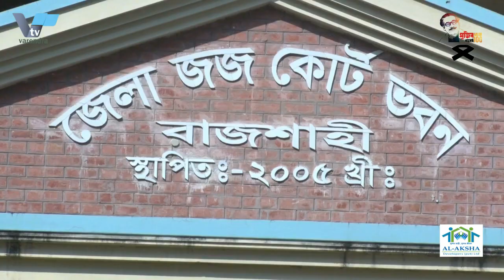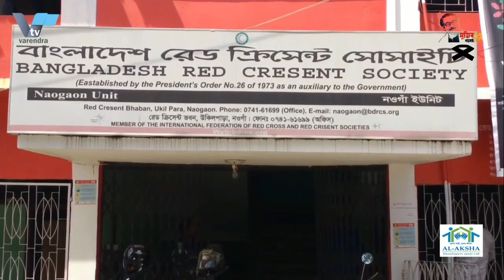মগজ আলাদা ও উভয় লিঙ্গের নবজাতকের জন্ম |The brain is different and the newborn of both sexes is born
গোমস্তাপুরে উভয় লিঙ্গের শিশুর জন্ম, দেখতে উৎসুক জনতার ভিড়

ছেলে ও মেয়ের উভয়লিঙ্গ নিয়ে জন্ম নিয়েছে এক শিশু। মাথার অর্ধেক নেই, এমনকি মগজও রয়েছে পৃথকভাবে একটি থলেতে। এমন অস্বাভাবিক এক শিশুর জন্ম নিয়েছে চাঁপাইনবাবগঞ্জে। শুক্রবার রাত ১০টার দিকে গোমস্তাপুর মহানন্দা ক্লিনিক এ্যান্ড ডায়াগনস্টিক সেন্টারে এমন শিশুর জন্ম হয়। মেডিসিন বিশেষজ্ঞরা বলছেন, এমন ঘটনা খুবই বিরল।
গোমস্তাপুর উপজেলার বালুগ্রাম দক্ষিণটোলা গ্রামের ভ্যানচালক নাসির হোসেনের স্ত্রী জিন্নাতুন খাতুন শিশুটির জন্ম দিয়েছে।
ক্লিনিক কর্তৃপক্ষ, নার্স, আয়া ও শিশুটির স্বজনরা বিষয়টি নিশ্চিত করেছে। প্রসব বেদনা উঠলে শুক্রবার রাত সাড়ে ৯টার দিকে ক্লিনিকে ভর্তি করা হয় জিন্নাতুন খাতুনকে। বাচ্চা প্রসবের নির্ধারিত তারিখের ২দিন পেরিয়ে যাওয়ার সিজার করার সীধান্ত নেয় চিকিৎসক। পরে ডাক্তার মো. হাসেম আলীর নেতৃত্বে সিজার করা হয়। সিজারে অংশ নেয়া নার্স মোসা. ফাতেমা খাতুন বলেন, অপারেশন থিয়েটারে সিজার করার সময়ই দেখতে পায়, বাচ্চাটির মাথা নেই। যা রয়েছে তা মাথার প্রায় এক-তৃতীয়াংশ। এমনকি মাথার ভেরতে থাকা মগজ বাইরে আলাদা একটি থলেতে আছে। অবাক করার বিষয় শিশুটির পুরুষাঙ্গ ও মেয়েদের প্রসবদ্বার দুটিই আছে। তিনি আরও বলেন, অপারেশন থিয়েটারে এমন শিশু দেখে সবাই অবাক হয়েছিলাম। পরে তাদের স্বজনদের জানানো হয়। শিশুর মাকেও জানানো হয়েছে। জন্মের কিছুক্ষণ পর তার মা তাকে দেখছে। এরপর জানাজানি হলে উৎসুক জনতা শিশুটি দেখতে ভিড় জমায়। দীর্ঘ সিজারের অভিজ্ঞতায় এমন শিশু কখনও দেখিনি।
বাংলাদেশ মেডিকেল এ্যাসোসিয়েশন-বিএমএ চাঁপাইনবাবগঞ্জ জেলা শাখার সাধারণ সম্পাদক ও মেডিসিন বিশেষজ্ঞ ডা. গোলাম রাব্বানী বলেন, এমন ঘটনা খুবই বিরল। উভয় লিঙ্গ নিয়ে জন্ম নেয়ার ঘটনা চিকিৎসা বিজ্ঞানে একেবারেই অদ্ভুত! তবে মাথার খুলির পরিপক্কতা না পেলে মগজ আলাদা হয়ে থাকতে পারে।

Crowds of people eager to see the birth of a child of both sexes in Gomstapur

A child was born with both sexes, a boy and a girl. There is no half of the head, even the brain is individually in a bag. Such an unusual child was born in Chapainawabganj. The baby was born at 10 pm on Friday at Gomstapur Mahananda Clinic and Diagnostic Center. Medical experts say such cases are very rare.
Jinnatun Khatun, wife of van driver Nasir Hossain of Balugram Dakshintola village in Gomstapur upazila, gave birth to the baby.

Clinic authorities, nurses, nurses and relatives of the child have confirmed the matter. Jinnatun Khatun was admitted to the clinic around 9:30 pm on Friday night due to labor pains. The doctor decided to perform a caesarean section two days after the scheduled date of delivery. Later the doctor said. Caesar was led by Hashem Ali. Nurse Moses who took part in Caesar. Fatema Khatun said that when she had a caesarean section in the operating theater, she saw that the baby did not have a head. What is there is about one-third of the head. Even the brain inside the head is in a separate bag outside. Surprisingly, the baby has both penis and female genitals. "Everyone was surprised to see such a child in the operation theater," he added. Later their relatives were informed. The baby's mother has also been informed. His mother is watching him shortly after birth. When it was announced, a curious crowd gathered to see the child. I have never seen such a child in the long Caesar experience.
Bangladesh Medical Association-BMA Chapainawabganj District Branch General Secretary and Medical Specialist Dr. Ghulam Rabbani said such incidents are very rare. The phenomenon of being born with both sexes is absolutely strange in medical science! However, if the skull does not mature, the brain may be different.